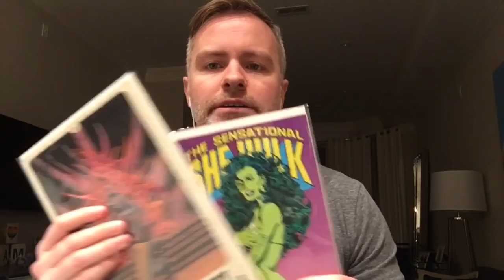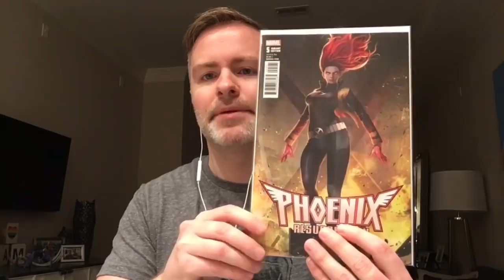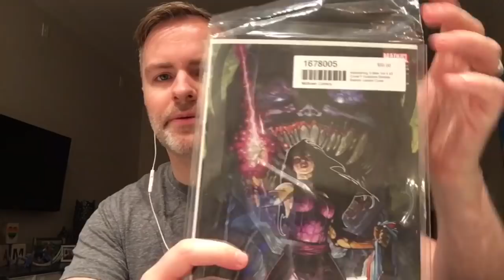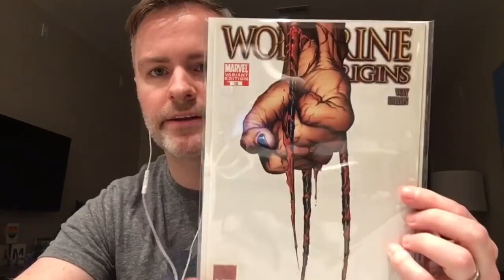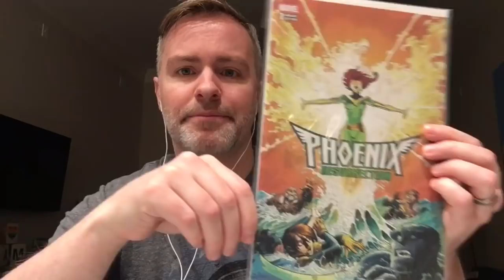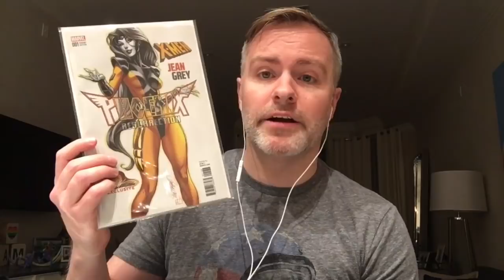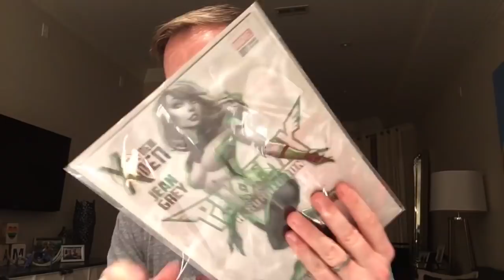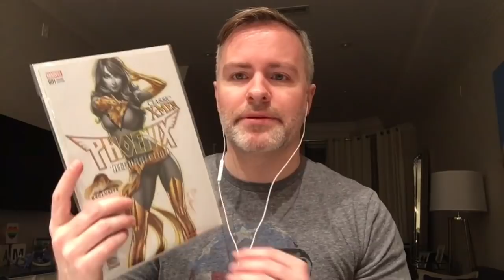Comic book haul - variants, comic conventions and mail call!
A catch up haul from a variety of sources. One grail that I had on my wish list for this year. Enjoy!